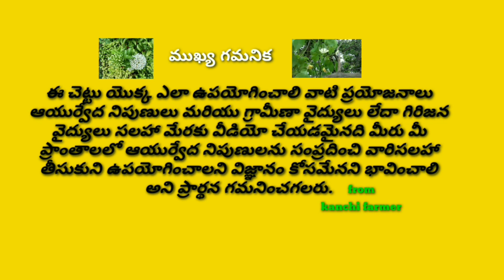గార్డెన్ లో ఎక్కువగా కనిపించే నీలకాంత మొక్క పండ్లును తింటే ఏమౌంతుందో తెలుసా...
video: గార్డెన్ లో ఎక్కువగా కనిపించే నీలకాంత మొక్క పండ్లును తింటే ఏమౌంతుందో తెలుసా...

neela kantha or neela kanta plant use in Telugu.

botanical: duranta erecta, or golden dewdrop, pigeon berry.